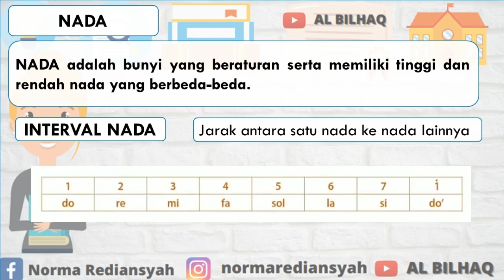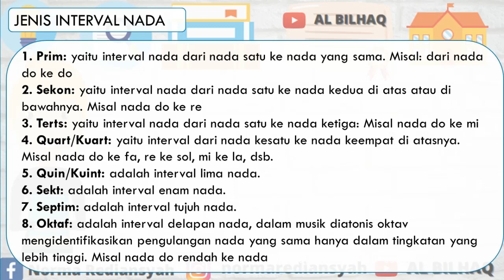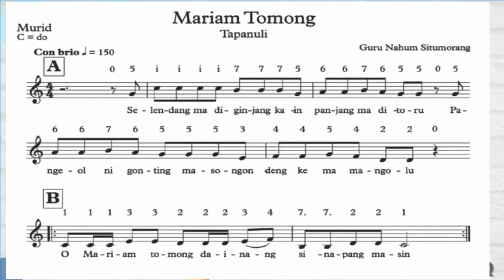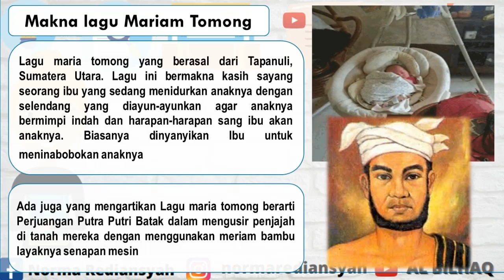Mariam Tomong Kelas 6 Tema 3 kelas6tema3 SBDPkelas6tema 3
Interval nada memiliki jenis bermacam-macam. selamat menyimak video ini semoga bermanfaat